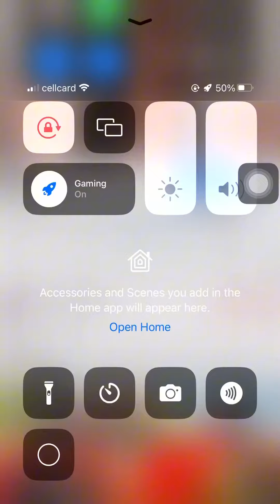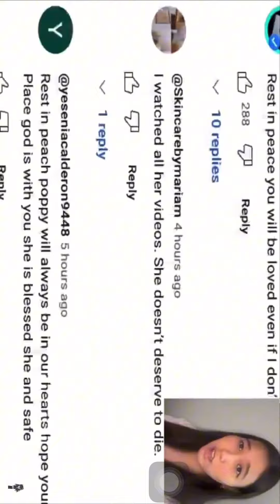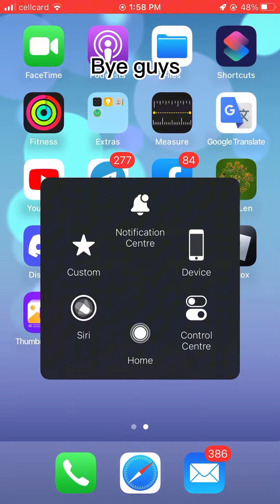Roasting uwucutesingle back for roasting kaka v420